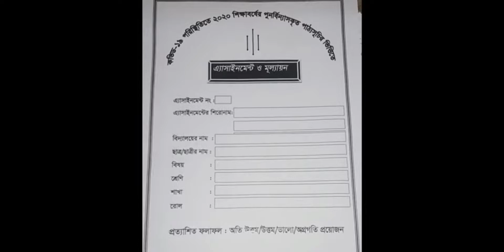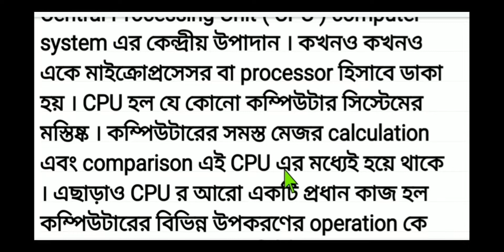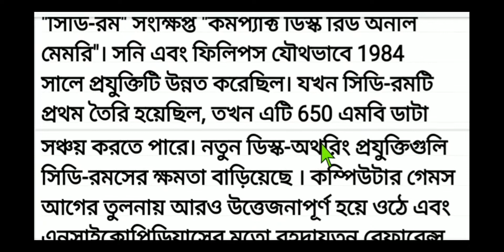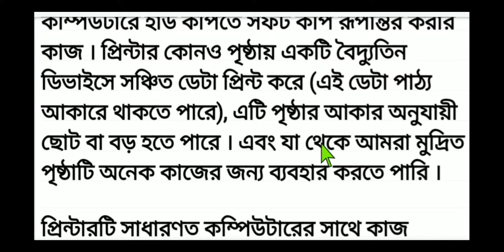Class 8 assignment 2021 17th week ICT 2021//৮ম শ্রেণির এসাইনমেন্ট ২০২১